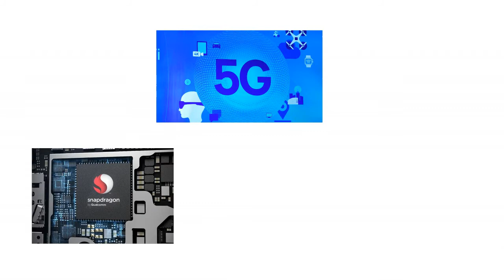Upcoming 5G Enable Smartphone 2019 : Honor P30 Pro, Samsung galaxy S10/S10+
The introduction of 5G in various countries within the next few years is inevitable. The new 5G network would be a giant leap in technology and network speeds since it would open up a world of new possibilities. You might even be able to play console-quality games on your smartphone on a stream without any lag whatsoever.